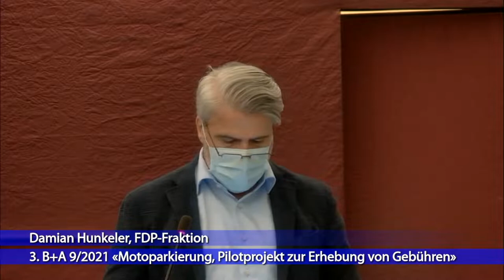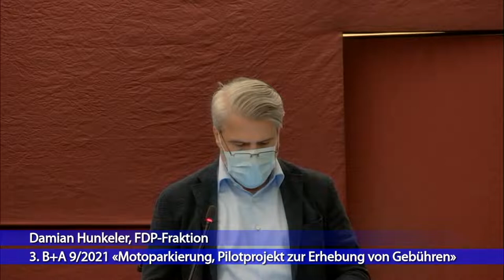12. Sitzung des Grossen Stadtrates von Luzern vom 10. Juni 2021 - Morgen